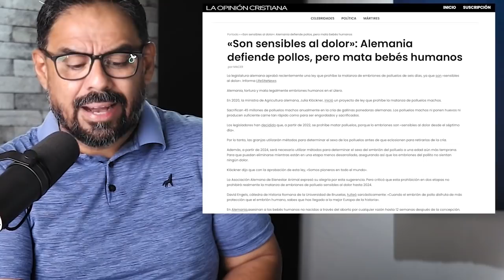A lo malo llaman bueno: ABORTO DE POLLOS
¿Señal del apocalípsis?Los embriones de polluelo sienten dolor; por eso la ley los protege. Mientra tanto los bebés quedan desprotegidos.A LO MALO LLAMAN BUENO. Así dijo el Señor: por haberse multiplicado la maldad, el amor de muchos se enfriará. Esta es una noticia de impacto

hermano[@]danieltorres.blog